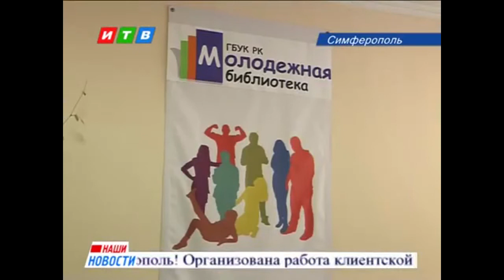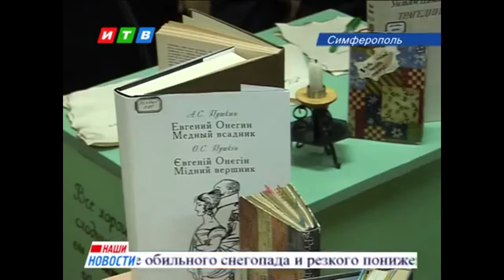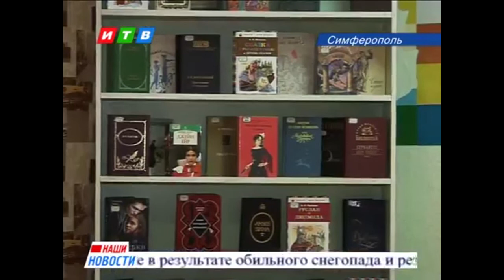"Молодежная библиотека:ломаем стереотипы "